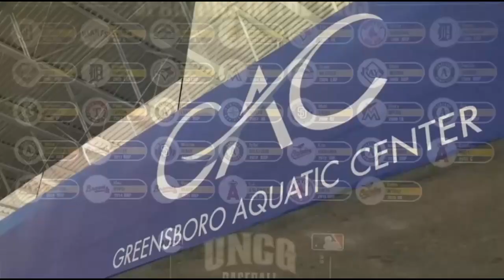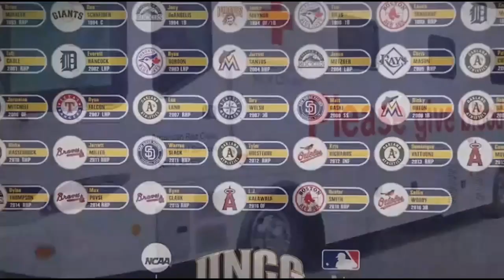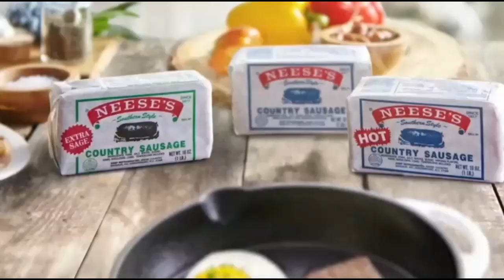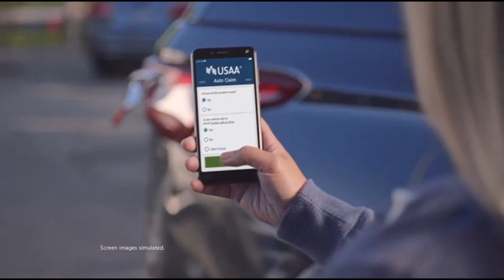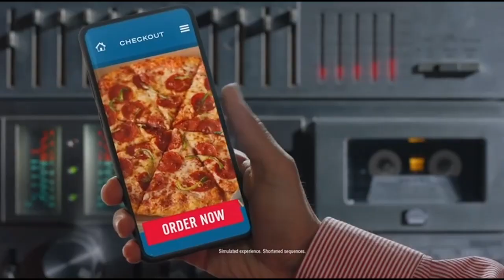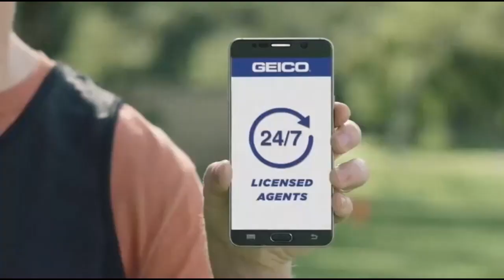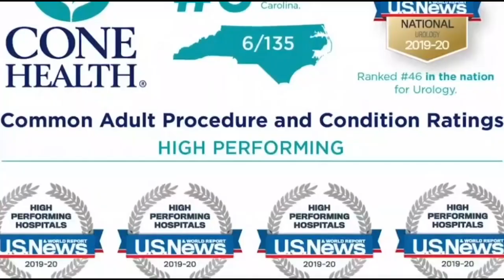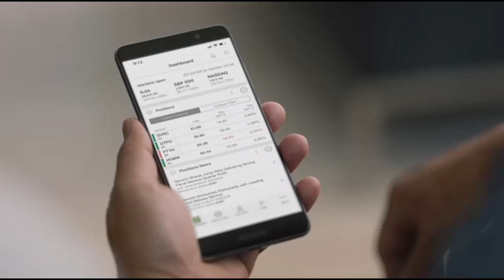UNCG vs Wofford 2-19-20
UNCG 83
Wofford 79